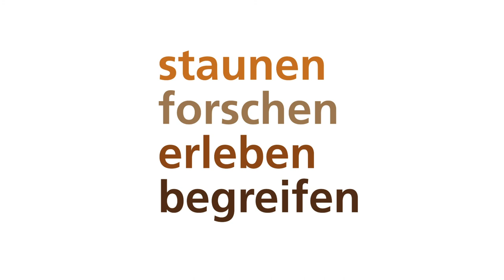Bodenschätze 2.0 – Moorwege in Niedersachsen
Zum Abschied von unserer Sonderausstellung "BodenSchätze – Geschichte(n) aus dem Untergrund 2.0" zeigen wir nochmal alle Stationen des "Fokus: Niedersachsen". Denn leider war die Schau coronabedingt nur zwei Wochen währen der Herbstferien 2020 für das Publikum zugänglich.

Heute: Moorwege in Niedersachsen (vorgestellt von Henning Haßmann).